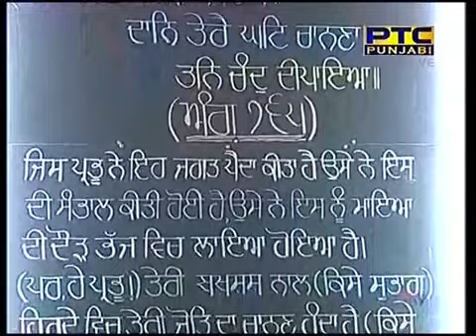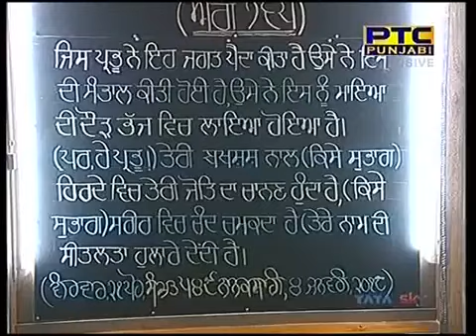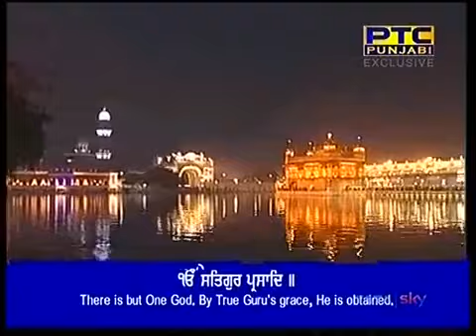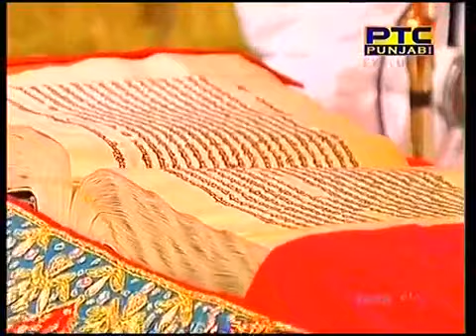Path Sri Rehraas Sahib from Sri Darbar Sahib Amritsar 04 01 2018